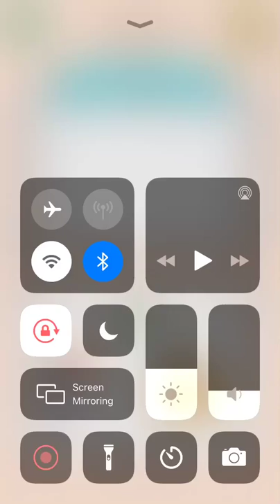Puzzle Fuzzle Forklift